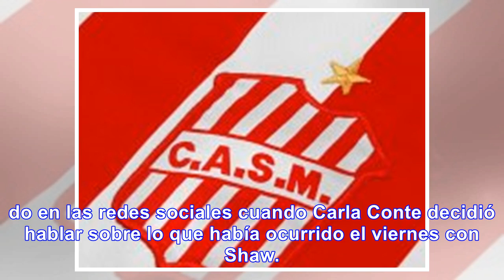"Soy campeón de la autosatisfacción" - Noticias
"Soy campeón de la autosatisfacción": las picantes declaraciones de Iúdica en medio de una nueva pol...